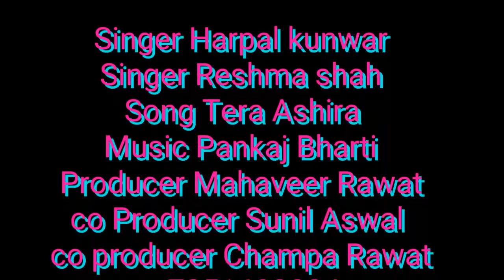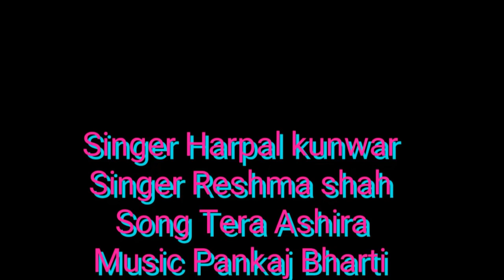New Jaunsari geet Tera Ashira-Singer Reshma Shah-Harpal kunwal-Latest Jounsari2021M S R Uttarkhandi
Singer :Harpal kunwar
Singer :Reshma Shah
Song :Tera Ashra
Producer :Mahaveer Rawat
Music label :Amradevi Films
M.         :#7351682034